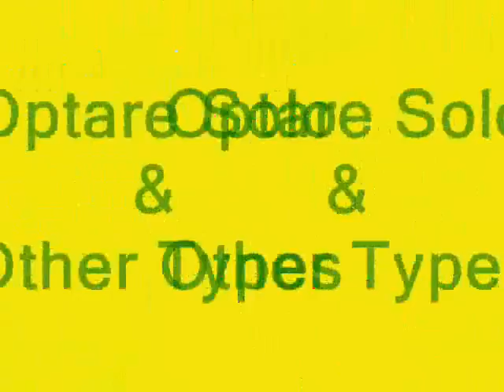London Buses photos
A selection of bus photographs from London and outer London including from Bus running days.